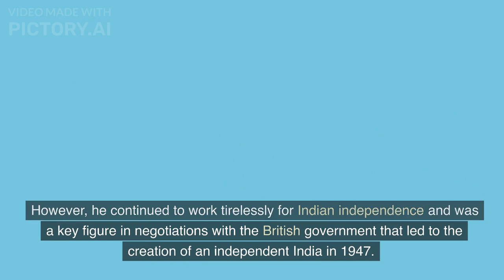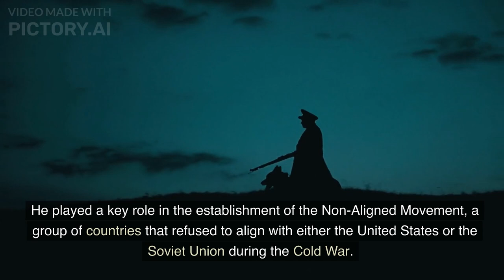Jawaharlal Nehru || short story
About  Nehru short story in english